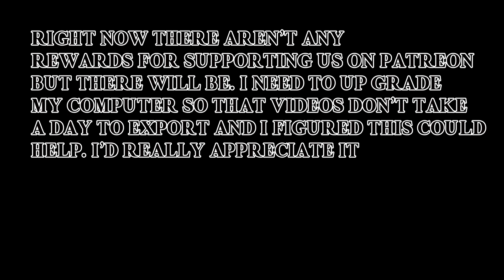Captain Rhett has a Special Announcement (Very Special, Must Watch)